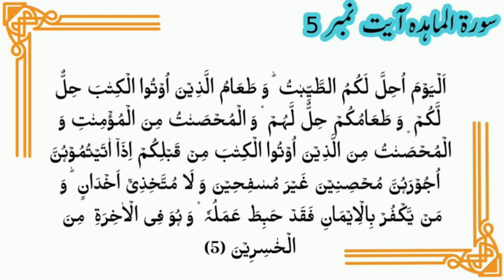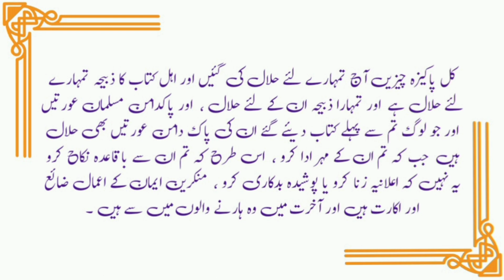surah al maidah ayat 5